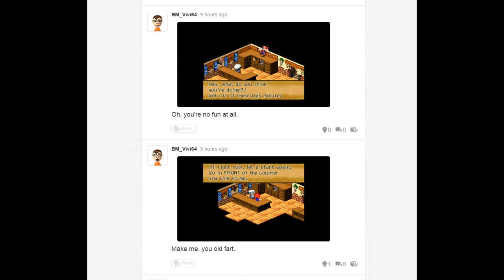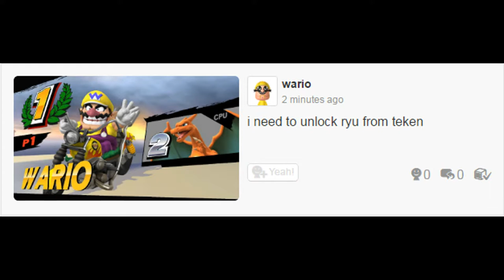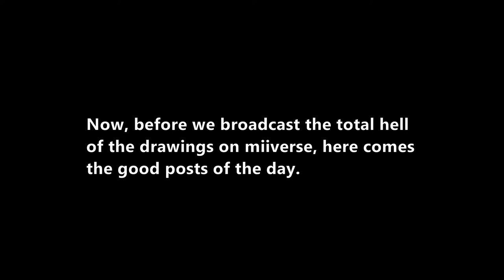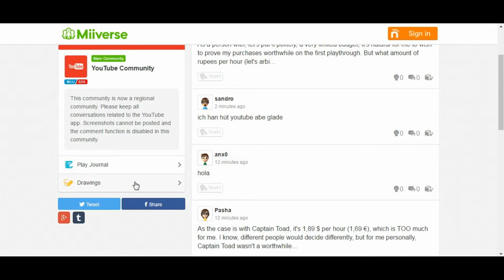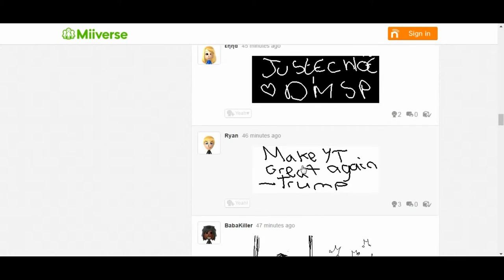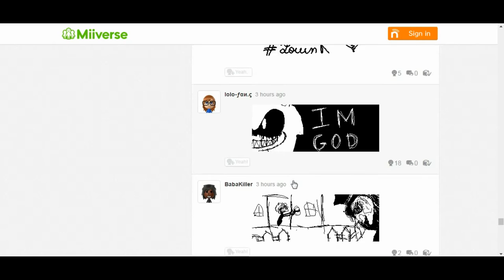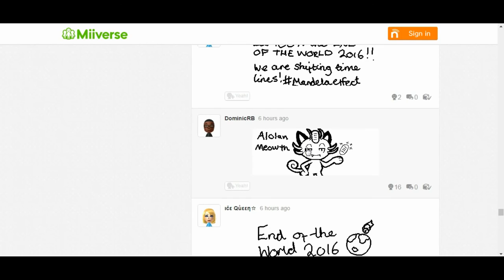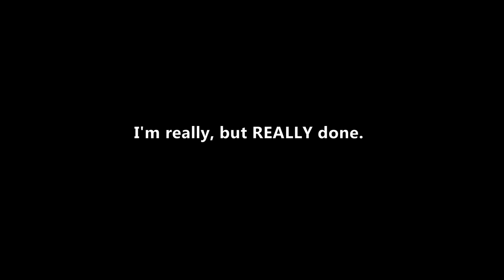Miiverse cringe #3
Here's finally the trequel of bad miiverse posts, today we'll see retardation and even more retardation, seriously are people really getting dumber? Ps: I was quite tired when I made this.